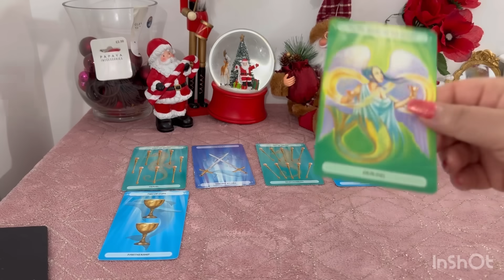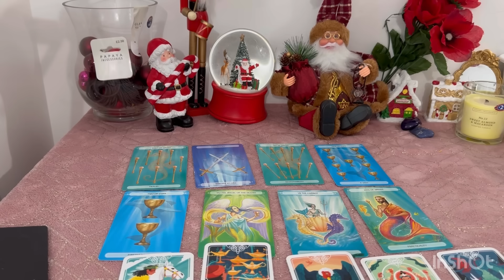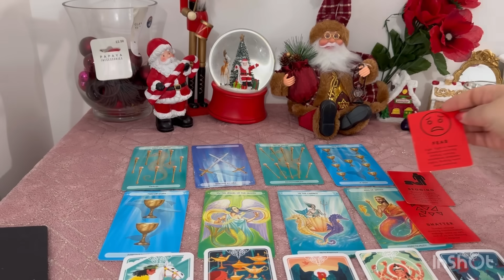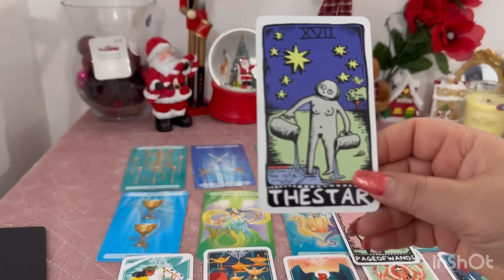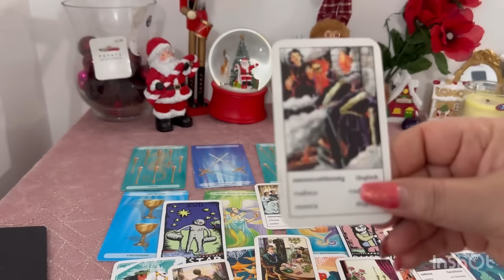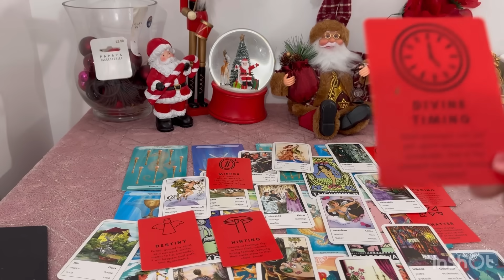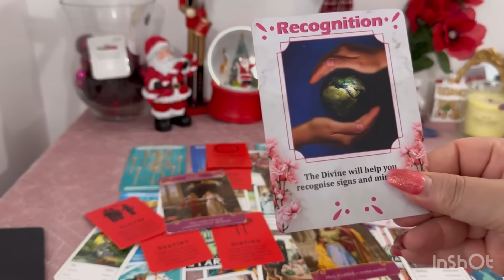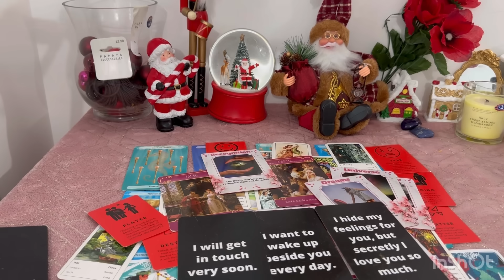Mélyen Vágyakozik utánad. Nagyon szeret téged 🌲❤️￼￼